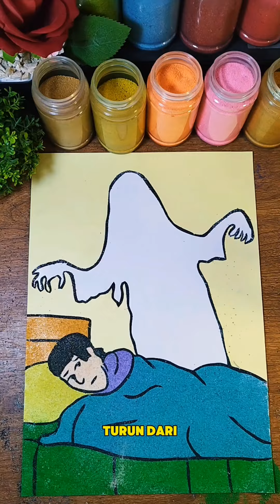Kompilasi Video Horror (Bayangan Hitam ) Mewarnai Gambar Dengan Pasir Sambil Bercerita Seram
Hai Bestie.
Temenin aku mewarnai gambar sambil bercerita seram dan menegangkan